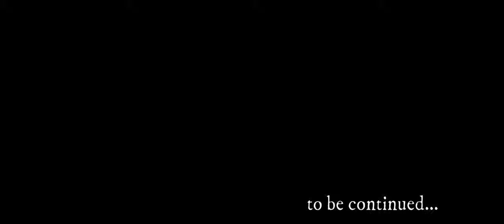Simple Tea | New World Roleplay Ch2/#26